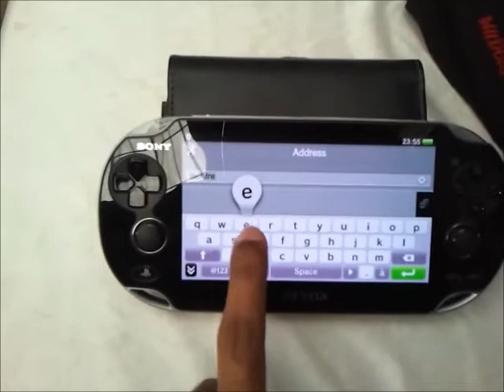PS Vita User Interface